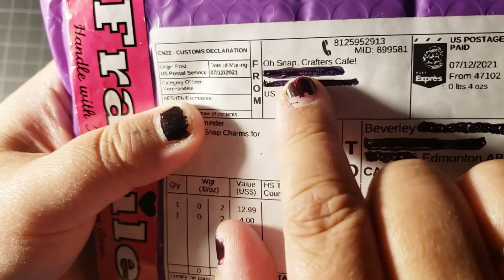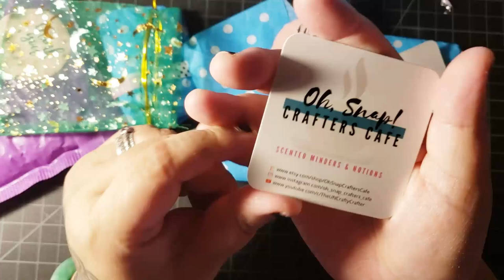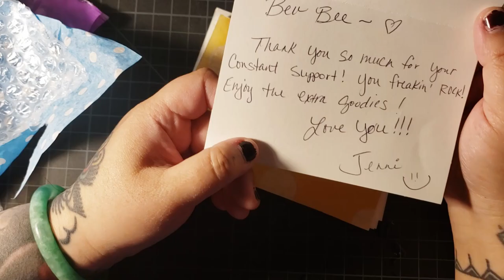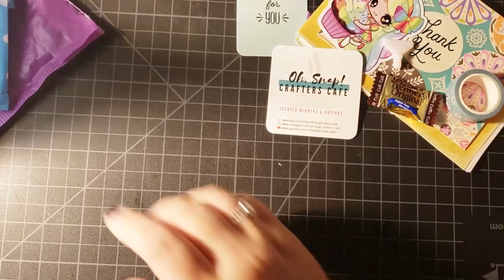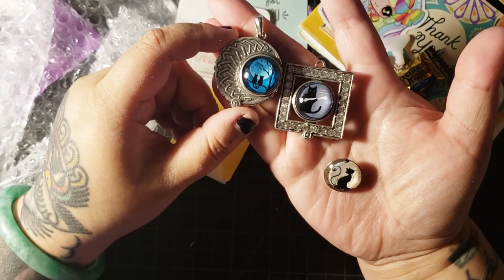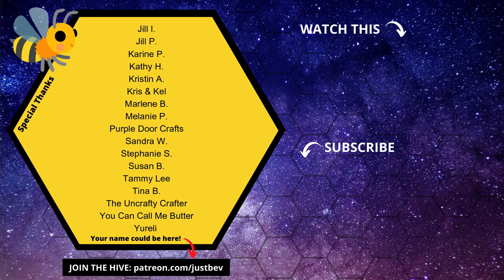THIS MADE ME CRY | Unboxing Diamond Painting Tools & Accessories from OhSnapCraftersCafe on Etsy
OMG I'm excited to share with you my diamond painting accessories order from a new Etsy shop OhSnapCraftersCafe. Owned by Jenni aka The Uncrafty Crafter on YouTube, she sells diamond art cover minders, release paper, and more. Make sure you check out her links below, thanks Jenni for the goodies!